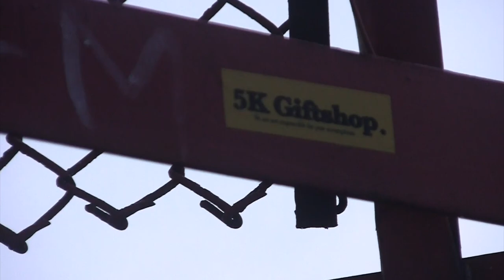space traveler - sunroom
a wonderful video with a little ditty i wrote